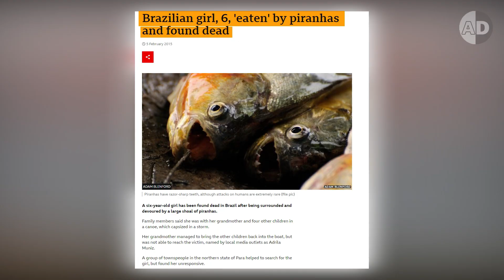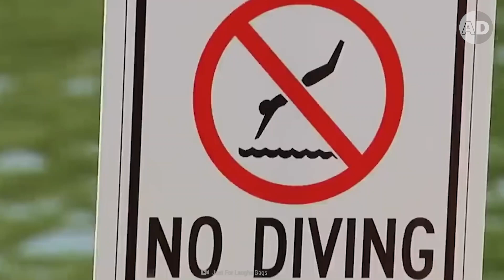Piranha Attacks: Hollywood Myth or Amazon Reality?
Are piranhas really the bloodthirsty killers that Hollywood movies have portrayed for decades? In this video, we dive deep into the world of red-bellied piranhas to uncover the truth behind the myths.
From Theodore Roosevelt’s chilling Amazonian accounts to modern experiments where people swim unharmed among hungry piranhas, we explore their biology, behavior, and feeding habits to find out: Can piranhas actually eat a human?
Discover how piranhas hunt, what triggers a feeding frenzy, why they bite humans, and what really happened in those infamous piranha "attacks." Plus, find out what to do if you ever find yourself swimming in piranha-infested waters!

Timecodes:
0:00 - Intro: Piranhas Reputation, Hype or Reality?
0:57 – About Piranhas
3:50 – Piranhas Feeding Behavior
6:22 – Piranhas Feeding Frenzy
7:41 – Piranha Attacks on Humans
9:07 – Humans in Piranha Pools
10:17 – Piranhas Attacks
11:30 – Outro

Unless otherwise created by AnimalDoozy, licenses have been obtained for music in the video from Creator Music, YouTube.
AnimalDoozy creates the best new educational videos about lesser-known animal stories. If you are interested in animals, Animal Doozy has something for you!